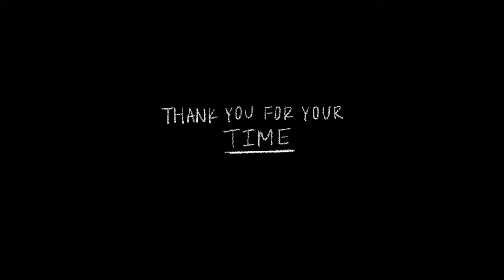A Day With My Ate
Music
1. "Mabagal" by Daniel Padilla & Moira Dela Torre
2. "Cheers !" by Pandrezz, j'san, L'Indecis, and Epektase